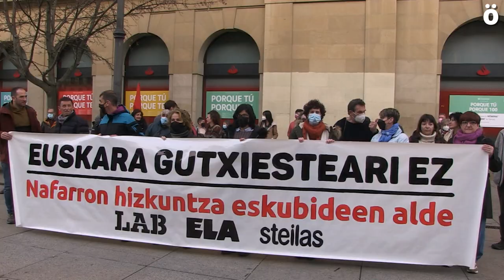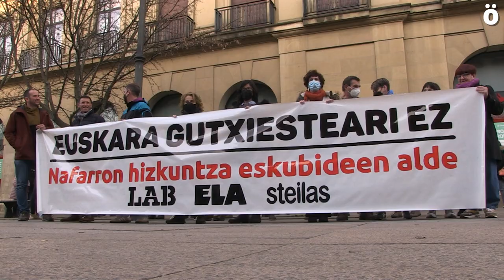Zonifikazioarekin bukatu eta hizkuntz eskubideak errespetatuko dituen dekretu bat eskatu dute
ELA, LAB eta STEILAS sindikatuek Nafarroako Gobernuari eskatu diote Administrazioan euskararen ezagutza baloratuko duen dekretu berriaren zirriborroa atzera botatzea eta euskara, Nafarroako berezko hizkuntza den aldetik, erkidego osoan kontuan hartzea. Dekretu honek Euskararen Legeak inposatzen duen zonifikazioan duela bere oinarria jakitun, zonifikazioarekin bukatzea ere eskatu dute sindikatu hauek.